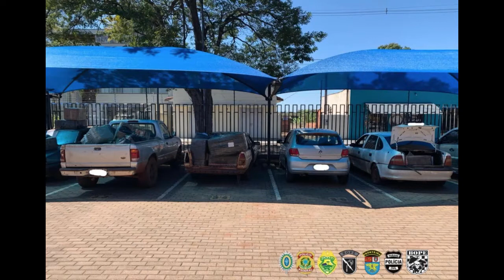Depósito de mercadorias contrabandeadas é localizado pela polícia em Guaíra